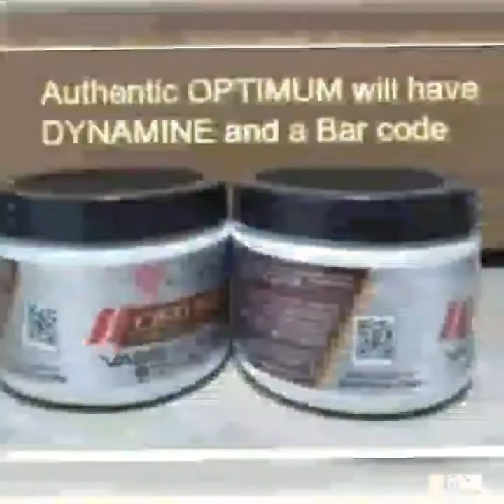ANTALYA TURKEY 🇹🇷 @Day 11 | Must Visit | Lots of Tourist Places Safe Country(VALENTUS Babe Travel)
26th: QueenLoraine